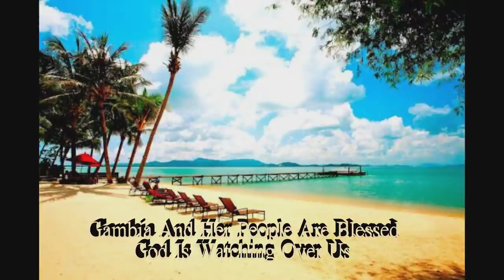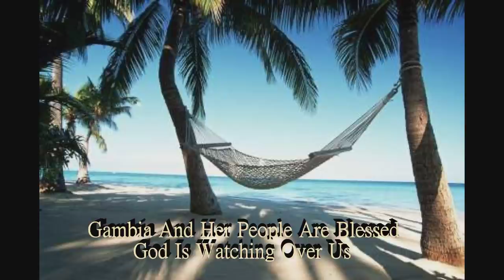Gambia Free At Last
The Best Days Are Yet To Come